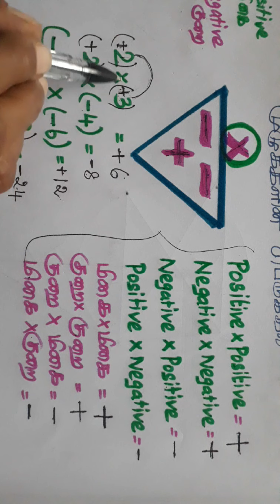TN Samacheer// 7th Maths// First Term// Number System// Multiplication of Integers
முழுக்களின் பெருக்கல்
Multiplication of Integers
Introduction